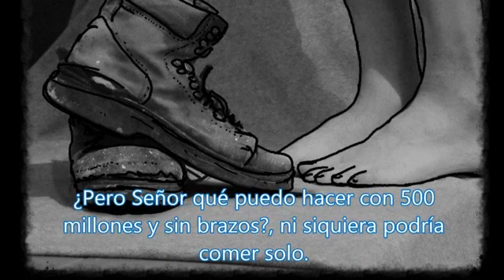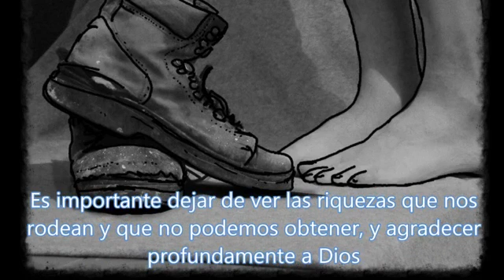QUIMBAYA QUINDIOEL ZAPATERO